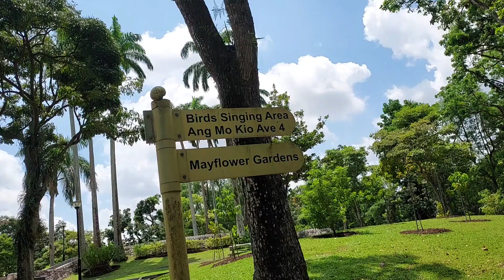Let's walk to a greenery place || great place for nature lovers || west garden ang mo kio